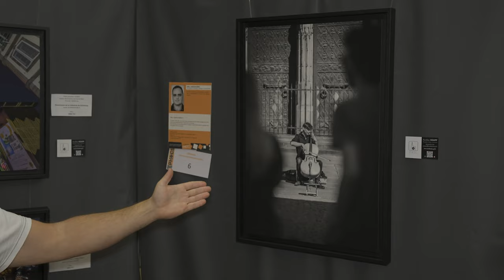226.Expo Photos 2021 du PhoCs - Souffel PLAY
Le PhoCs, Photos Club de Souffelweyersheim, organisait ce WE sa traditionnelle exposition annuelle. Après une année 2020 sans rendez-vous avec son public, ils étaient nombreux à être au rendez-vous.
Souffel PLAY était là pour capturer, à son tour, quelques images.